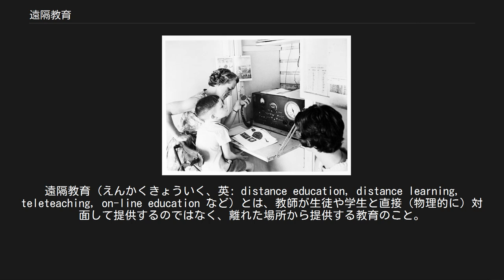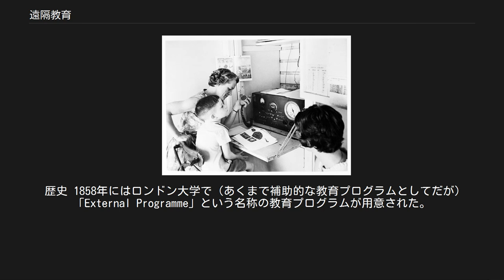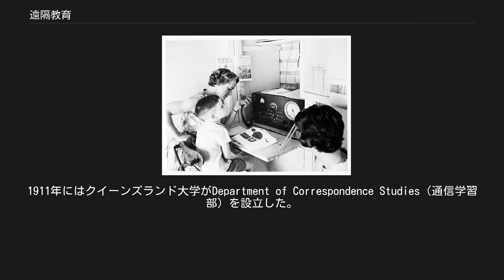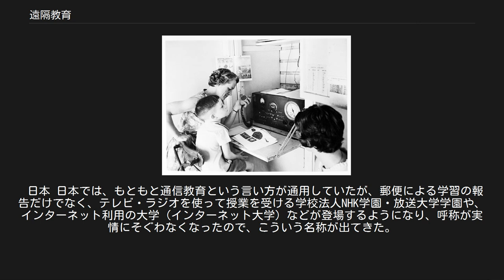遠隔教育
遠隔教育（えんかくきょういく、英: distance education, distance learning, teleteaching, on-line education など）とは、教師が生徒や学生と直接（物理的に）対面して提供するのではなく、離れた場所から提供する教育のこと。
 遠隔教育を行う理由は様々であり、たとえば学校へ通学が困難な場所で生活している生徒・学生に教育を届けるため、日中は仕事をしていて時間に余裕が無く（物理的な）教室に通えない人に教育を提供するため、感染症の爆発などで学校に生徒を集めることができないため（2020年の中国やヨーロッパ）等々、さまざまである。
 感染爆発により学校閉鎖措置がとられても、その代わりに遠隔教育が行われれば、教育がまったく止まってしまうような事態を防ぎ、教育の提供を続けることができる。
 インターネットを利用したものは、1990年代に登場し、2000年代前半まではPCを利用して行われるものが主流だったが（PCはそれなりの価格がし、ハードルがやや高かったが）、2000年代、2010年代にはタブレット類（画面がスマーフォンより広く、OSとしてAndroidやiOSなどを搭載したもの）が比較的安価に流通するようになり、人々が受信側の装置を安価に用意できるようになったことで、多くの人々に遠隔教育を利用してもらうことが容易になった。
 歴史 1858年にはロンドン大学で（あくまで補助的な教育プログラムとしてだが） 「External Programme」という名称の教育プログラムが用意された。
 オーストラリア、クイーンズランドでの双方向の無線通信を使った遠隔教育（1960年ころ） とはいえ、遠隔教育がまずさかんになったのはオーストラリアにおいてである。
オーストラリアというのは広大な国土の割に人口がかなり少なく、学校から離れた場所に暮らす人々の割合が高かったので必要性が高かった。
1911年にはクイーンズランド大学がDepartment of Correspondence Studies（通信学習部）を設立した。
 遠隔教育という表現は、もともとはオーストラリアで子どもたちが学校が遠すぎたりする場合の学習支援などで使われていたものである。
 現在は、遠隔地からでも教育を受けることができるといった点以外に、忙しくても自分の都合に合わせて学ぶことができる、通学せずに済むので時間を有効活用できるなどのメリットを感じ受講するケースも増えてきている。
 日本 日本では、もともと通信教育という言い方が通用していたが、郵便による学習の報告だけでなく、テレビ・ラジオを使って授業を受ける学校法人NHK学園・放送大学学園や、インターネット利用の大学（インターネット大学）などが登場するようになり、呼称が実情にそぐわなくなったので、こういう名称が出てきた。
日本では現在では学習塾なども遠隔教育を導入している。